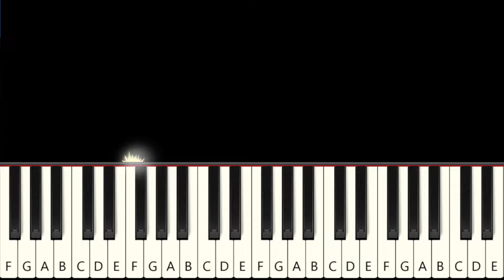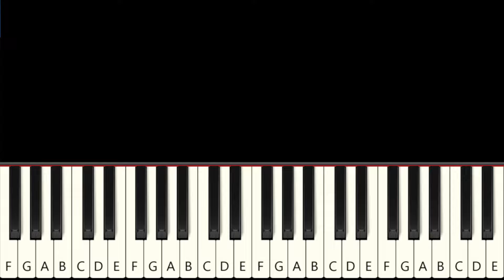5 Famous Astro Bot Tunes - Slow and Easy Piano Tutorial - Beginner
1  I am Astro Bot (Playroom)  0:00
2  Crash Site  0:51
3  Gorilla Boss  2:59
4  Astro  5:05
5  Papa Tree  6:27